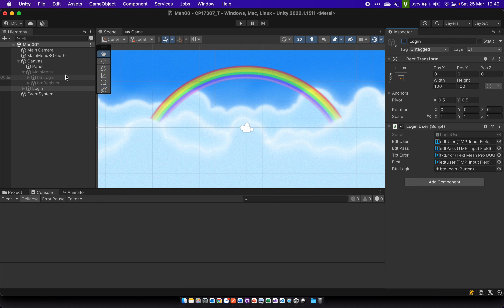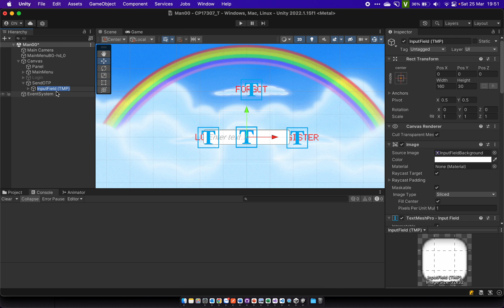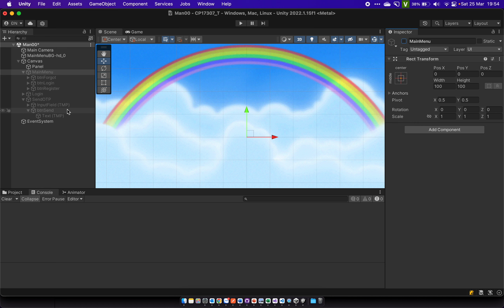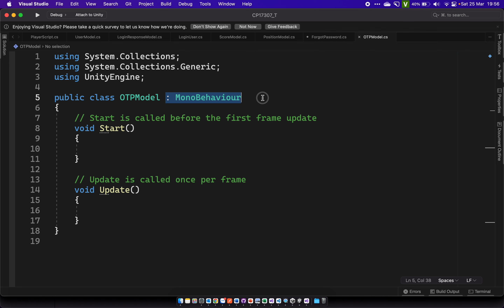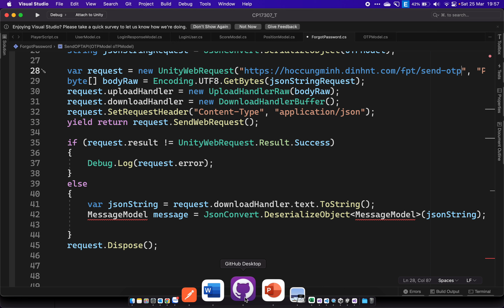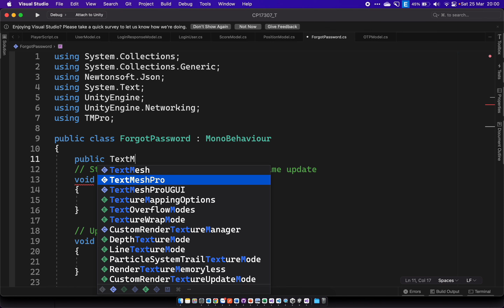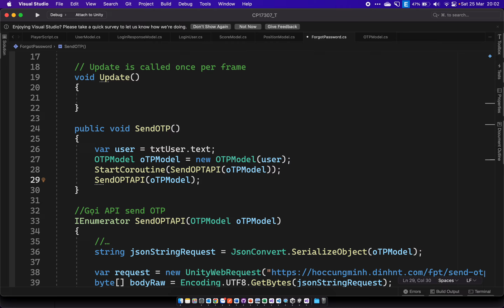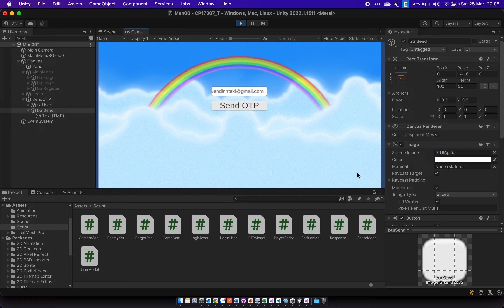FPL - Lập trình game 2D Nâng cao (MOB401) - Bài 09.1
❤️ Tài liệu lỗi vui lòng để lại bình luận bên dưới (nếu có) ❤️